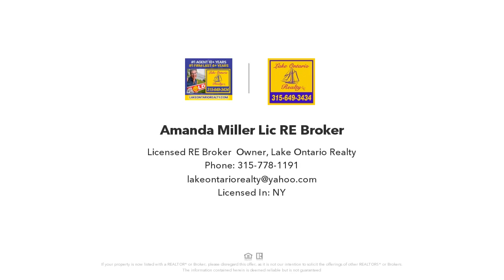0 Barben Avenue, Watertown, NY Presented by Amanda Miller Lic RE Broker.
Contact Amanda Miller Lic RE Broker for more information.

Great lot located in the heart of the City on Barben Ave! Close to everything and walking distance to schools! Build your dream home here! Priced to move, electric on site and accessible to public water but will need a septic tank, call today before it is too late!!!